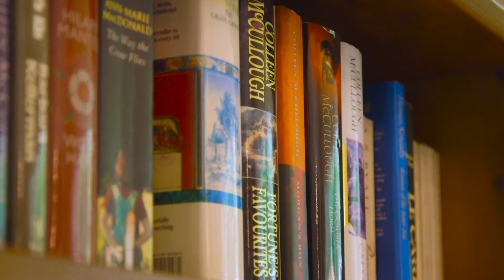Crib Creative presents 4 Tyrell Street Nedlands